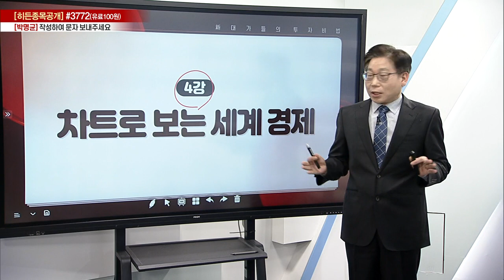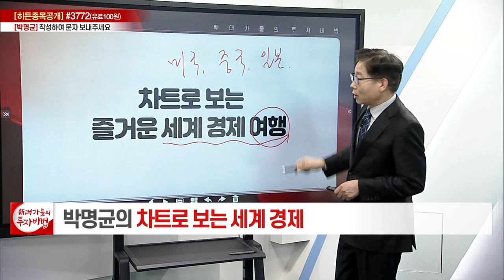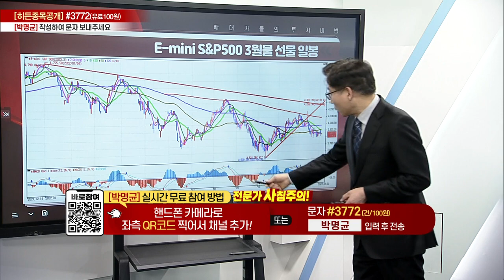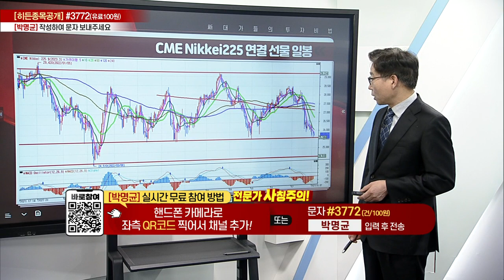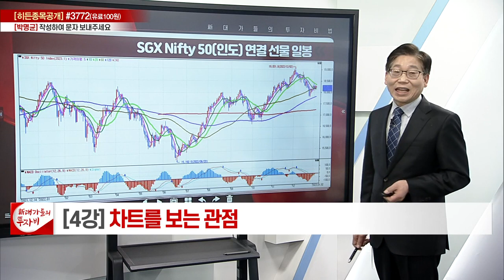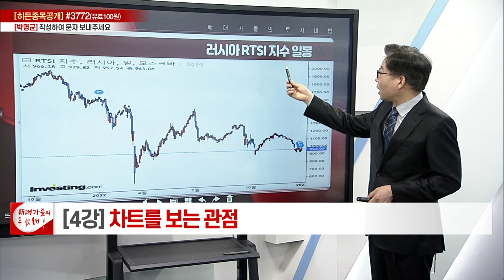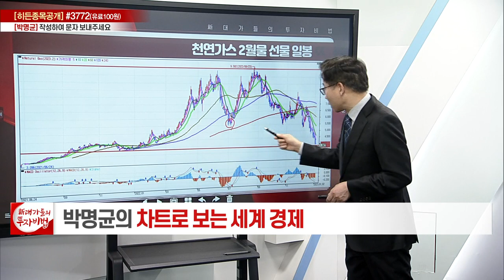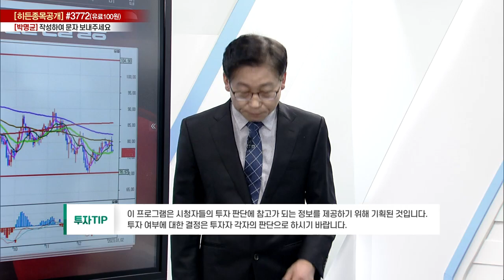기본적 분석이 먼저냐? 기술적 분석이 먼저냐?_박명균의 차트로 보는 세계 경제 4강_대가들의 투자비법 (20230104)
# 기본적 분석이 먼저냐? 기술적 분석이 먼저냐?